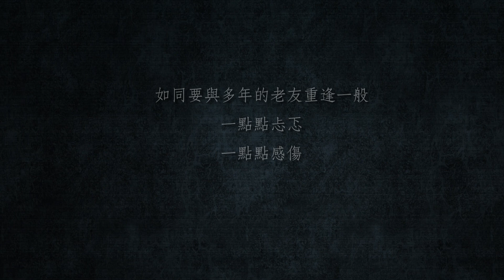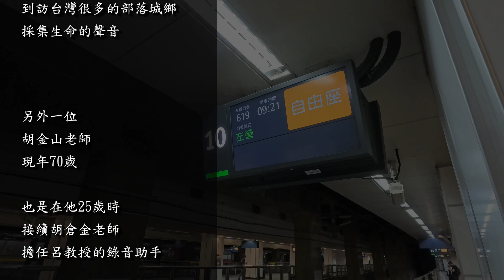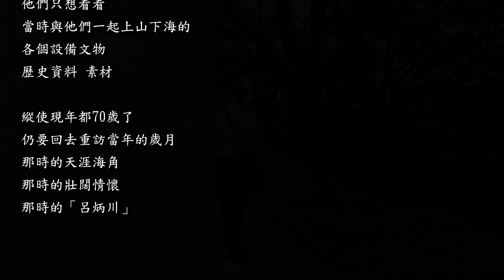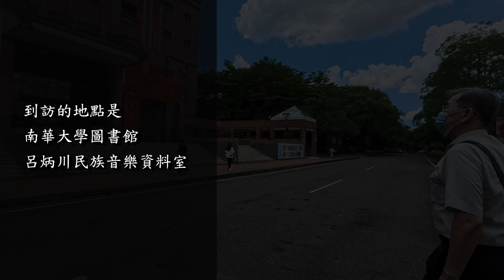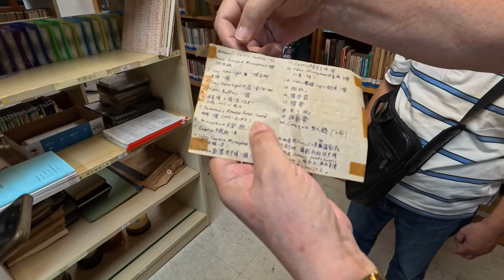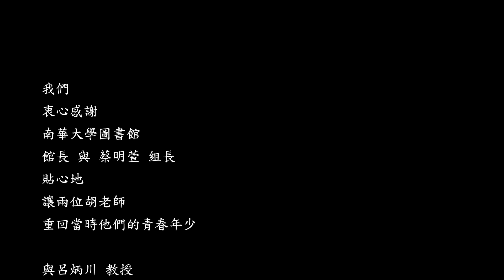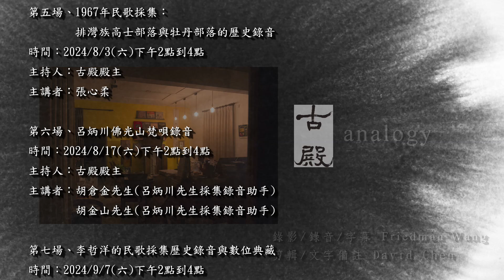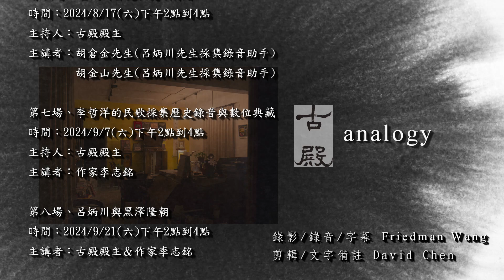這一段路走了38年～重訪呂炳川文物之行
重現呂炳川的精神系列活動～～

古殿樂藏 製作

2024年6月20日，殿主與作家李志銘陪同呂炳川教授的田野採集助手胡倉金與胡金山，一早從台北南下嘉義南華大學，進入呂炳川紀念室，重訪老朋友，回憶過往的種種。